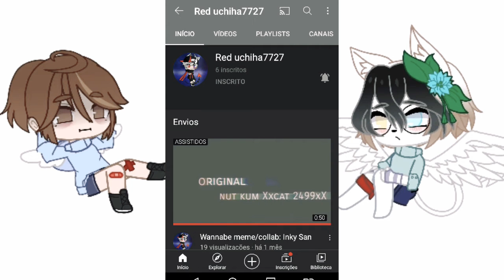Divulgando canais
A lerda aqui deixou o vídeo no privado.
Desculpa ai ; -;